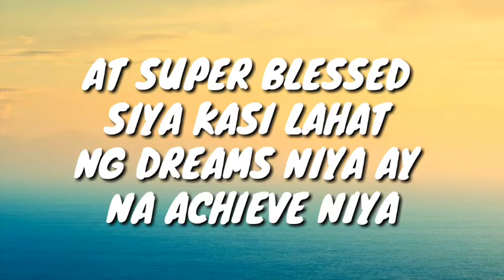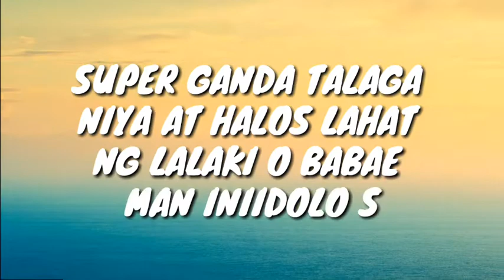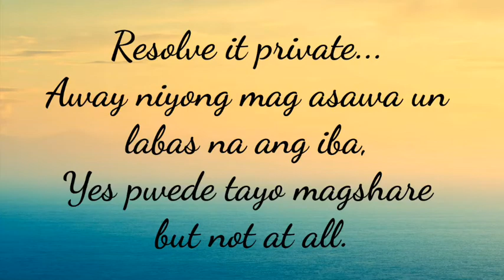ANG KATOTOHANANG NANGYARI KILA TIM SAWYER AT CHINA ROCES itsmyles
nagimbal and lahat sa nagkalat na videos na di umano nambabae daw so Tim Sawyer? panoorin natin at alamin ang buong katotohanan.
itsmyles